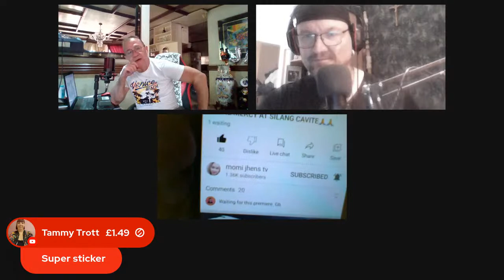How to get 1000 Bananas fast in YouTube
Free flexing, win WH, and make new freinds.